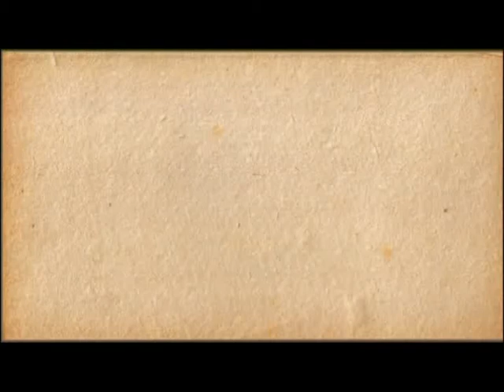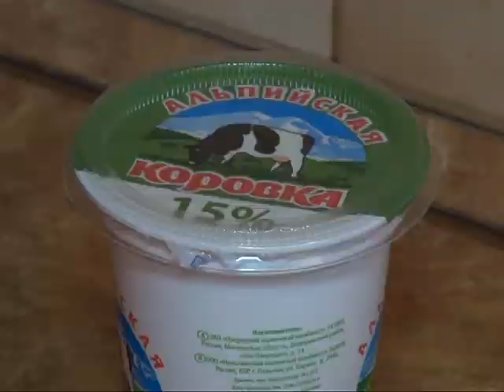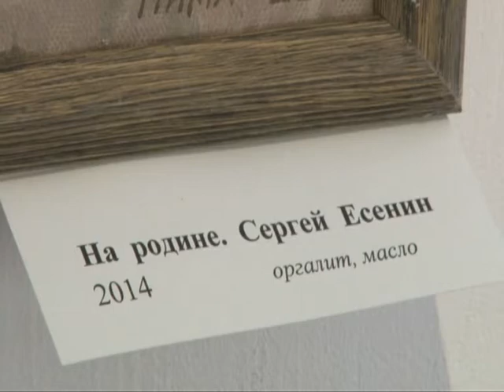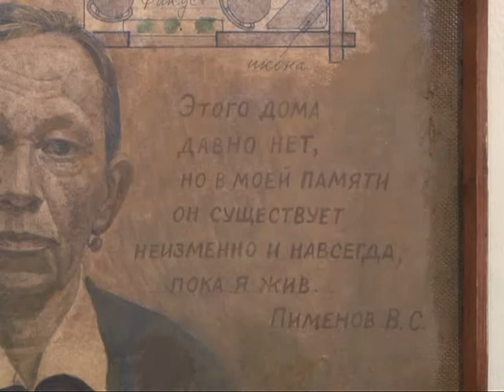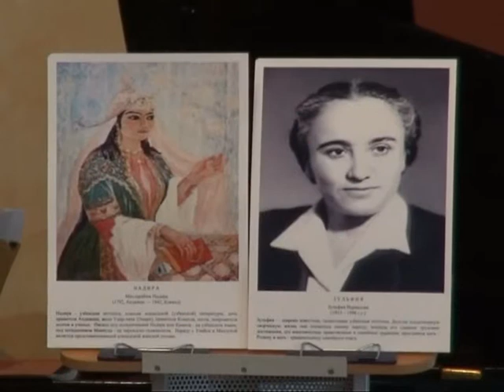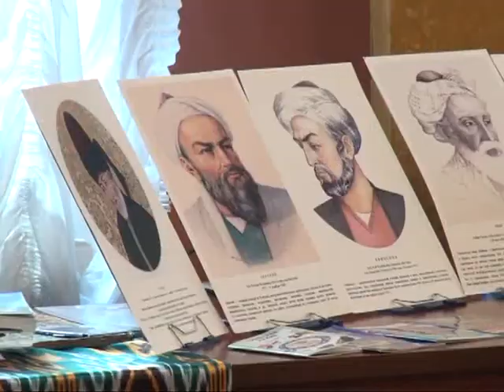Калейдоскоп 27.02.15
Мы вспомним, как праздновали Масленицу, поделимся рецептом домашнего пирога и расскажем о самых ярких событиях культурной жизни нашего города.